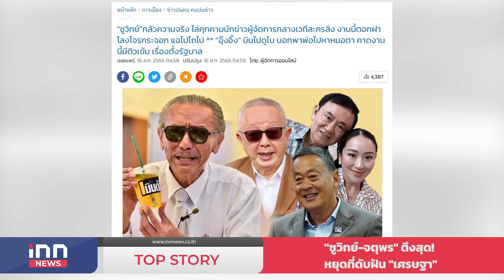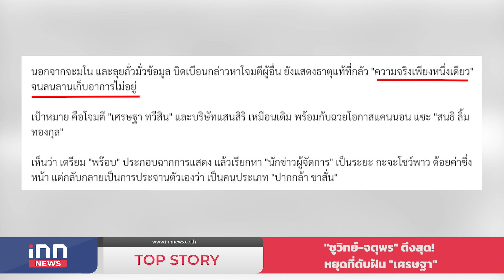"ชูวิทย์-จตุพร" ตึงสุด! หยุดที่ดับฝัน "เศรษฐา" : 18-08-66 | iNN Top Story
ตำบลกระสุนตกชั่วโมงนี้ หนีไม่พ้น"เสี่ยนิด-เศรษฐา ทวีสิน" แคนดิเดตนายกรัฐมนตรีจากค่ายเพื่อไทย ที่ถูก 2 ดาวดังจอมแฉ รุมถล่มรายวัน รายแรก"ชูวิทย์ กมลวิศิษฎ์" แม้กำลังจะบินไปรักษาตัวยังต่างประเทศ